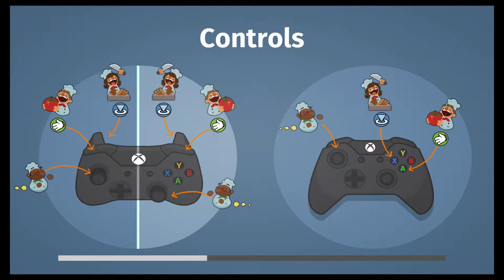FA Plays: Overcooked Pt. 5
A short break from Diablo finds Craig and Eric back in the kitchens trying to finish the orders.